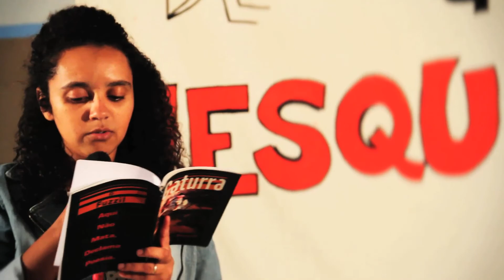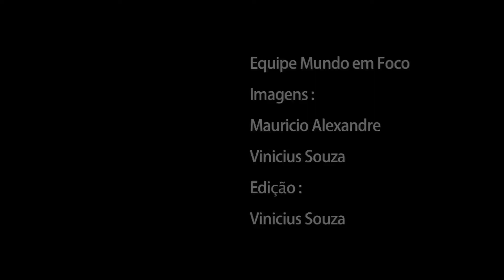Sarau dos Mesquiteiros - Abril/2013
Cobertura Mundo em Foco